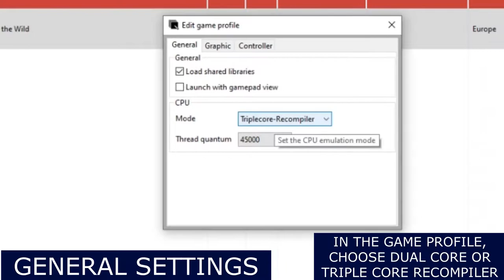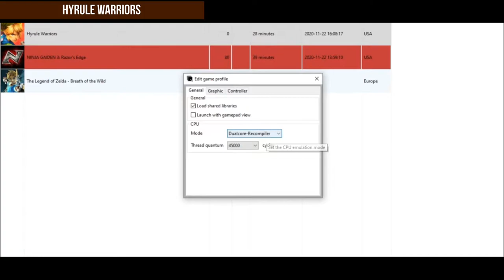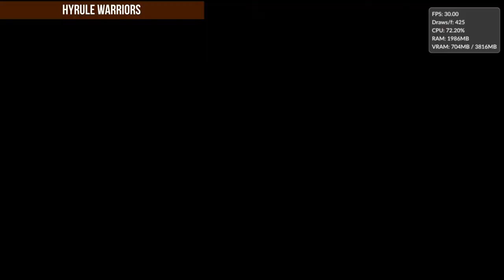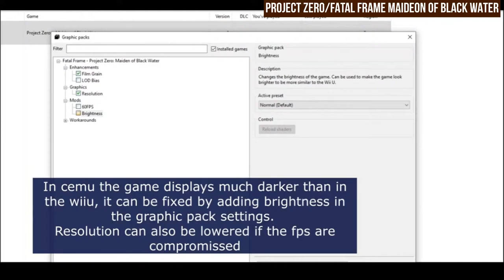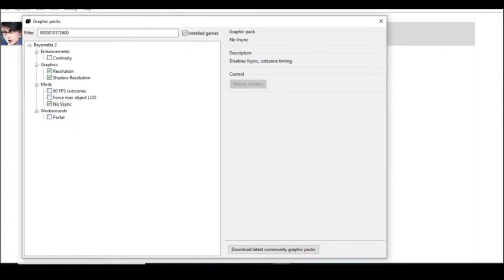Cemu Emulator - 9 Games Tested - Intel HD 520 + i5 6200u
Specs:

i5 6200u
Intel HD 520
8 gb ram dual channel
win 10